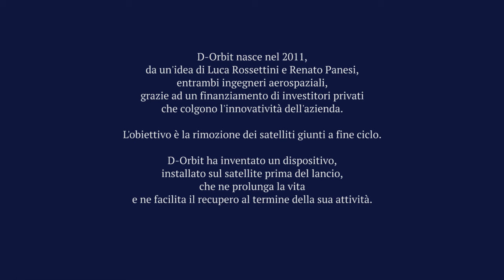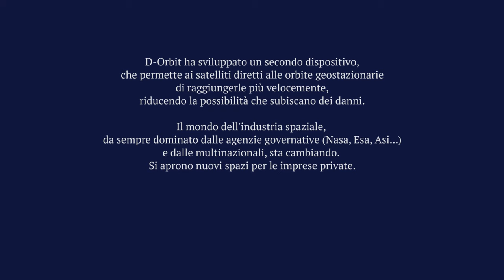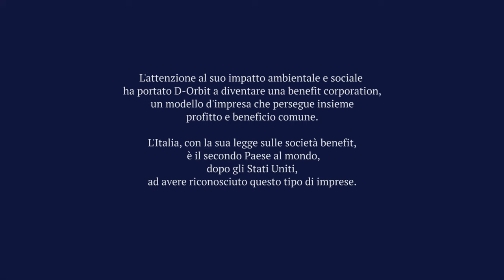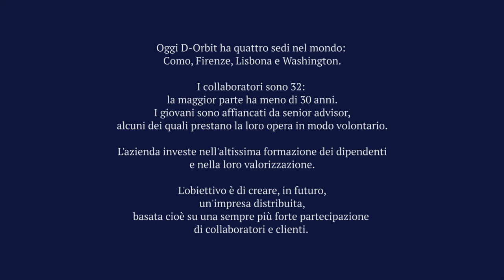D-ORBIT I La quarta dimensione della sostenibilità